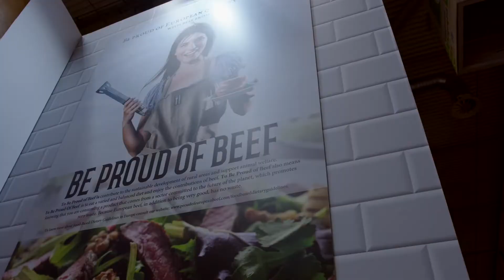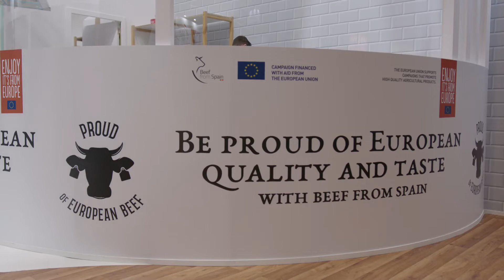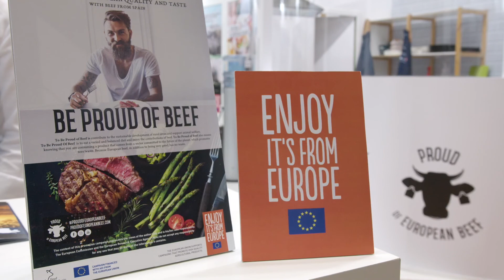La qualité européenne ouvre de nouveaux marchés et frontières.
Le secteur européen de la viande bovine a montré ses atouts lors de la foire ANUGA 2021, qui s'est tenue à Cologne du 9 au 13 octobre. L’ANUGA est l'une des plus grandes foires commerciales au monde pour l'industrie de l‘alimentation et des boissons.